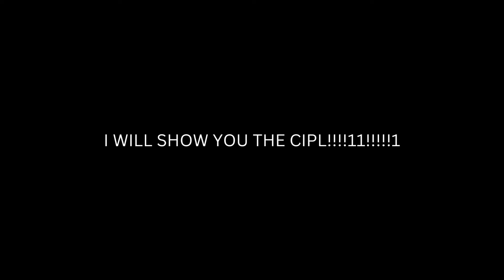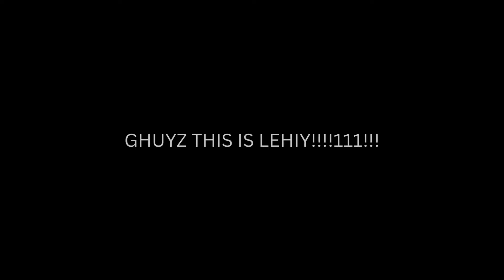I BATE SAPIKEN CICRELS!!!111!!!!!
YHIS IS LEGIY 100% NO CAP